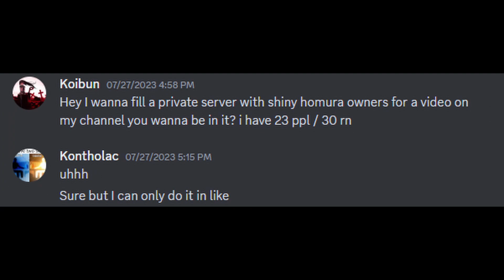FILLING A SERVER WITH SHINY HOMURA OWNERS IN ANIME ADVENTURES ROBLOX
THIS WAS BEFORE THE SUMMER UPDATE SO ONLY ORIGINAL OWNERS